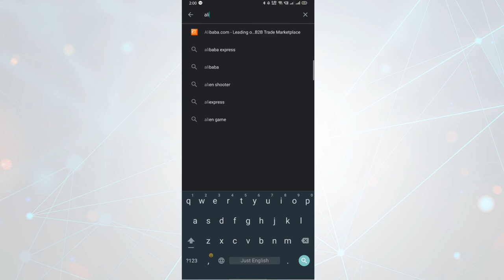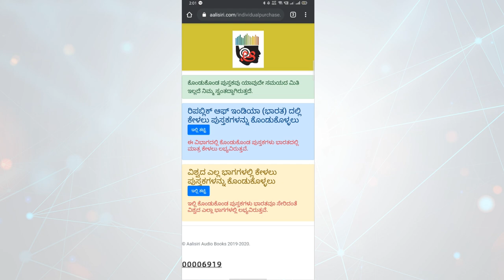ಕನ್ನಡದ ಆಡಿಯೋ ಬುಕ್ ಫ್ರೀ ಆಗಿ ಕೇಳಿ | Alisiri Audio Book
ಕನ್ನಡದ ಪ್ರಸಿದ್ಧ ಲೇಖಕರ ಬುಕ್ ಗಳು ಆಡಿಯೋ ರೂಪದಲ್ಲಿ ಕೇಳಿ.
ಆಲಿಸಿರಿ ಆಪ್
ಆ್ಯಪ್ ಡೌನ್ ಲೋಡ್ ಮಾಡಿಕೊಳ್ಳಲು ಕ್ಲಿಕ್ ಮಾಡಿ

ದಯಮಾಡಿ ಪ್ರೋತ್ಸಾಹಿಸಿ

Category
Science & Technology